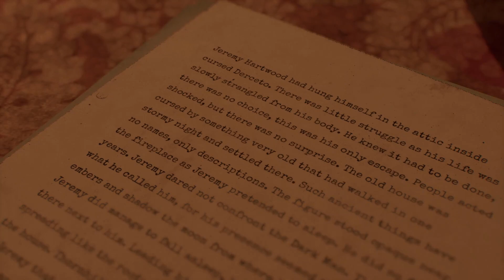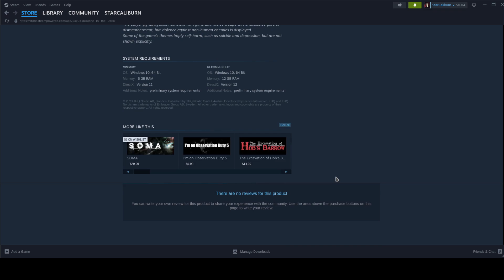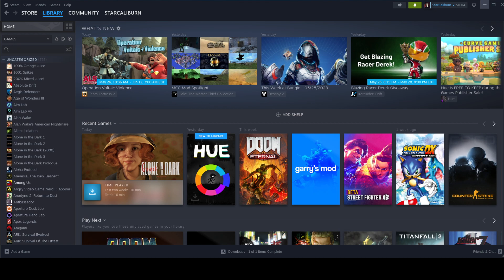[StarCaliburn] Checking out: Alone in the Dark Prologue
Play this on stream but I should've did it as a prerecord.